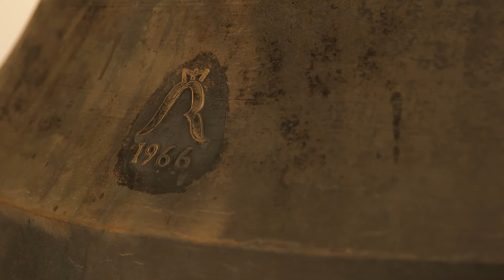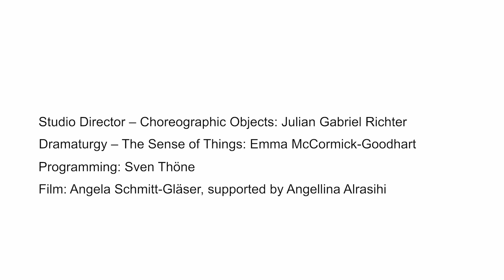The Sense of Things, William Forsythe, Kunsthaus Zürich, 2021